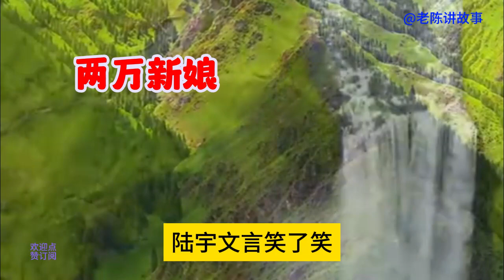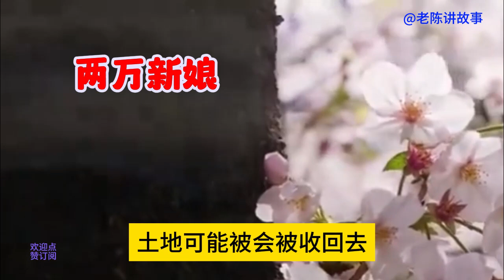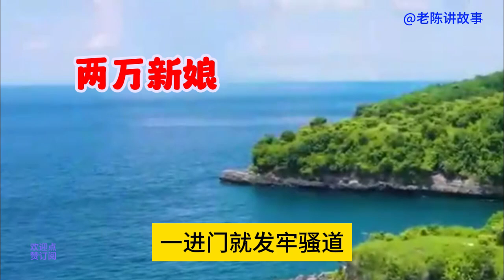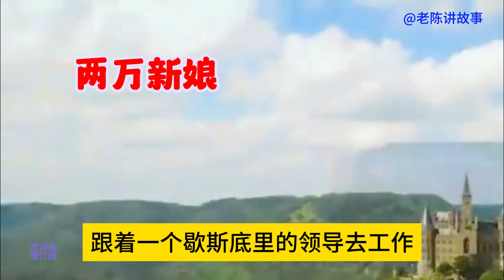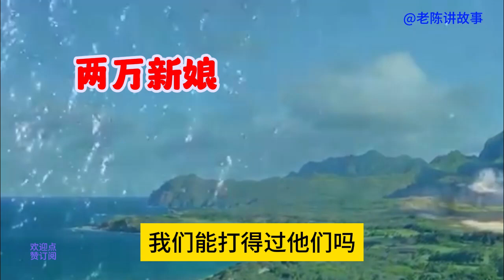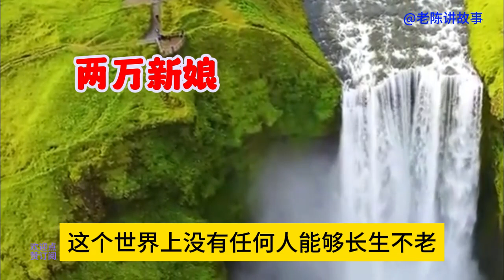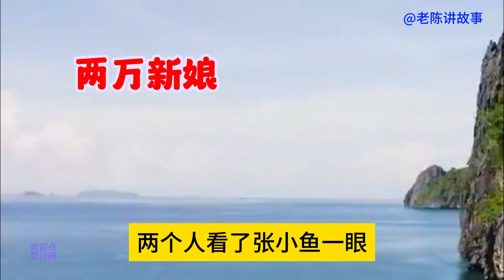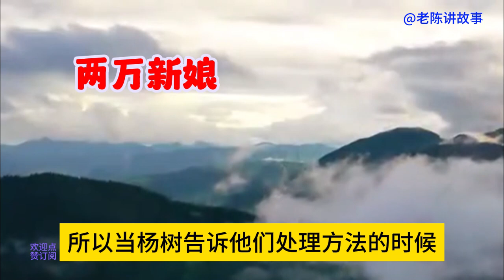秦美女叫小伙去接近钱千金117，阴差阳错却和赵医生发生了故事#講故事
秦美女叫小伙去接近钱千金，阴差阳错却和赵医生发生了故事#講故事